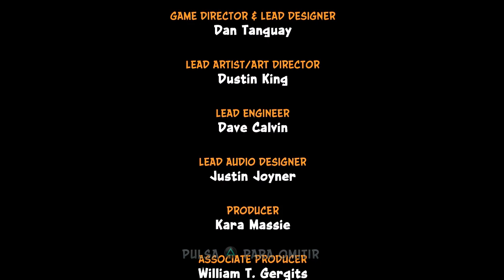CRASH BANDICOOT 2 N SANE TRILOGY | FINAL EN JETPACK #5 EpsilonGamex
Crash Bandicoot 2 N'sane Trilogy | Ultimo mundo jefe final Cortex y jetpack que mas se puede pedir :D Like si quieres Crash bandicoot warped

EpsilonGames
o EpsilonGamez XD como lo escribas